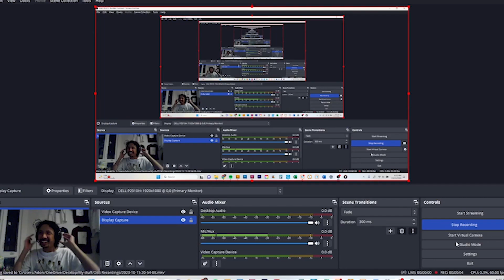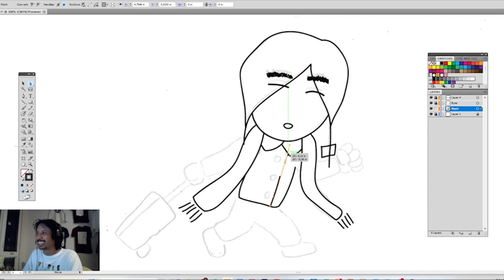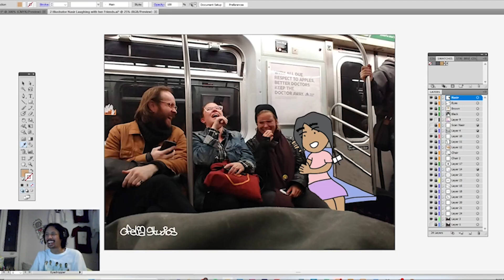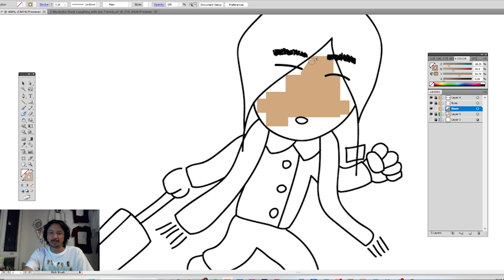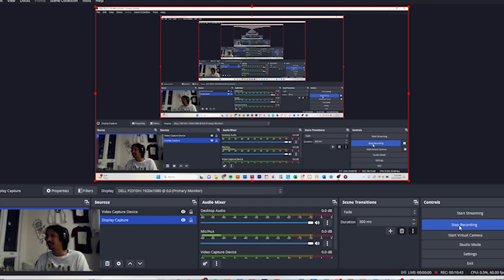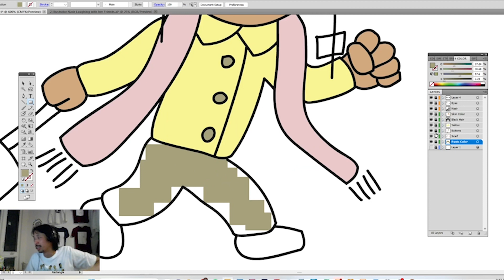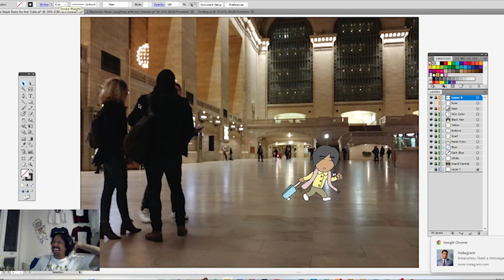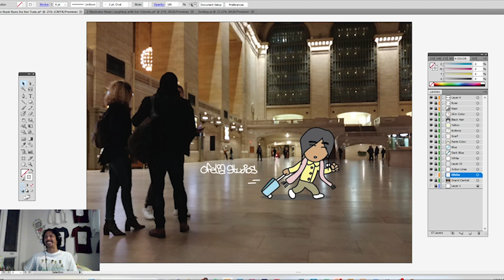Nasir Runs for Her Train. Drawing Session.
Let's draw Nasir running to her train. In today's episode, she looks like she's on a trip and is running late. Hopefully she can make it. Come along and join on this drawing adventure.